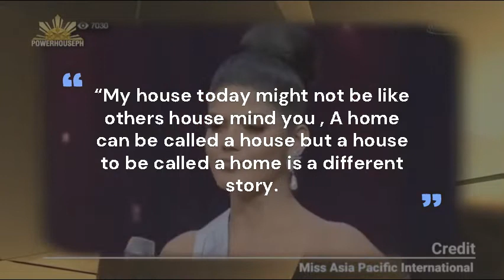Dating Miss Asia Pacific International Sharifa Akeel Ipakita Ang Kanilang Simple At Munting Tahanan.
My house today might not be like others house mind you , A home can be called a house but a house to be called a home is a different story.
I’m just being true always, I am not ashamed to share to everyone what my house looks like and where I came from. I know someday, I will be built not only a house but a mansion to be called a home”, ang caption ni Sharifa.